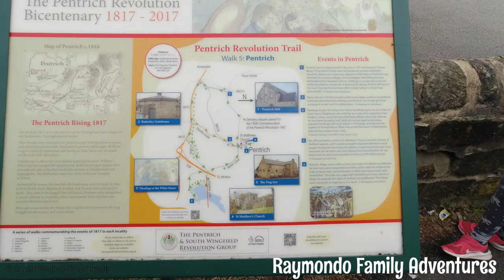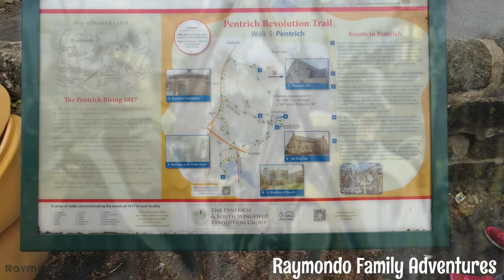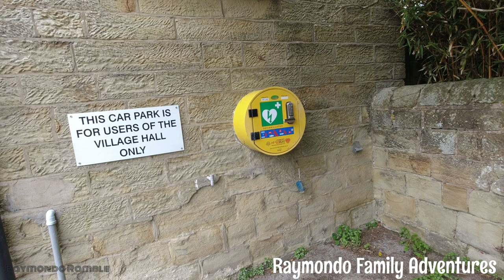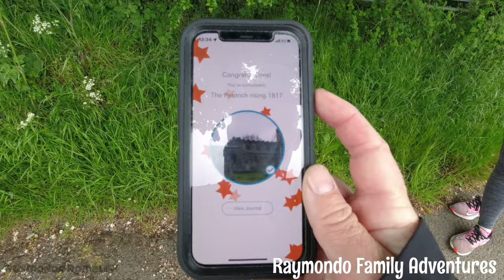The Pentrich uprising adventure. Britains last revolution! (geocaching fun)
Hi all

Welcome as we continue our geocaching adventures this time in a a small village with a big history! in Derbyshire

Raymondo family adventures share lots of different types of content from Family hikes, drone uploads, geocaching and also the old vehicle spot and sometimes dashcam footage

Equipment Used
      nextbase dashcam
Montana 700 for gps tracking

Thanks RFA